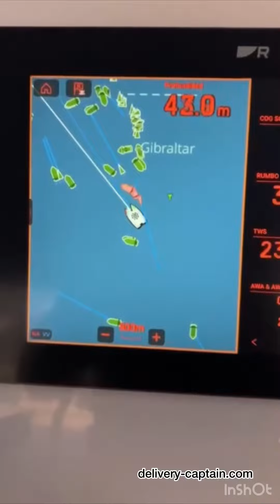Must watch this action movie! Bali 54 Catana Sailing Catamaran delivery to Sint Maarten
Our amazing crew delivered this beautiful sailing catamaran made by Catana, a Bali 54 named Destiny Unbound to Sint Maarten from France Canet